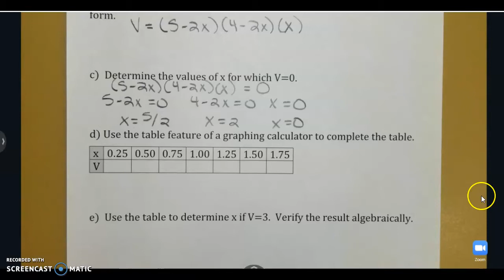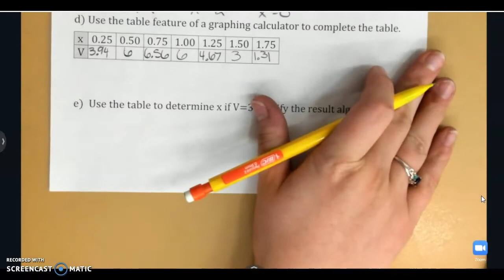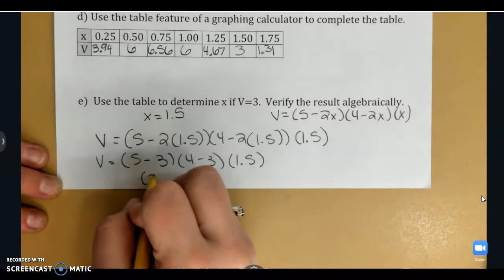Solving Equations by Factoring Part 2